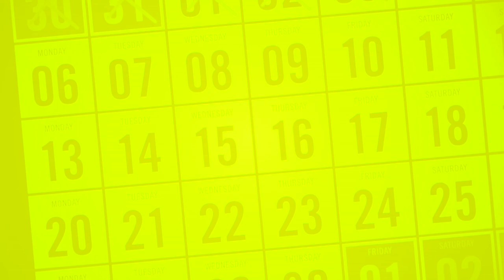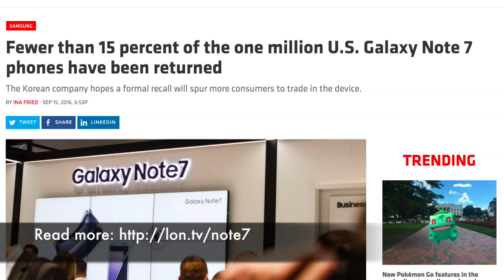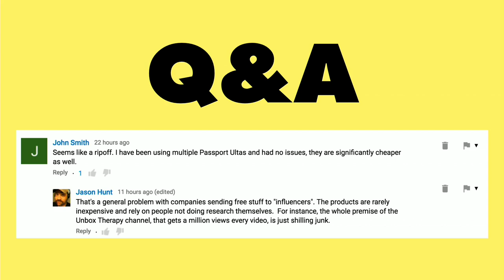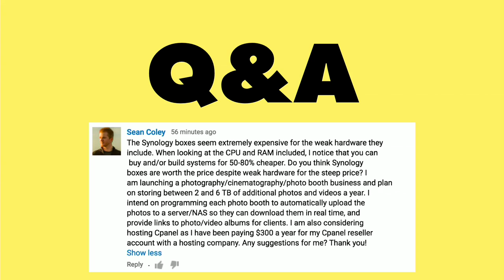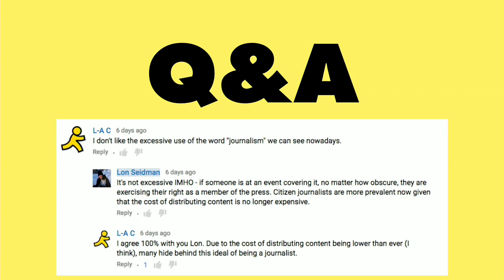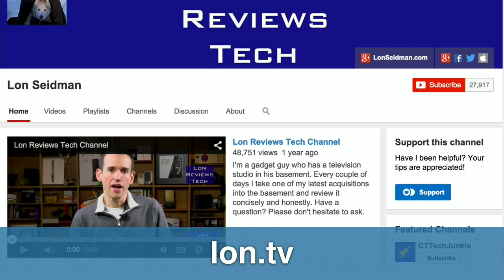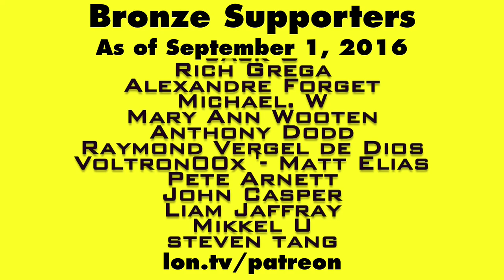Weekly Wrapup 117 - Who Defines Journalism? DIY NAS Worth it? Cheap vs. expensive hard drives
See all of this week's mentioned videos - This week I look at what defines a journalist, DIY NAS vs. an appliance like Synology, and show a few more new gadgets I saw in NYC last week.

VIDEO INDEX:
00:39 - Week in review
02:48 - NYC Trip: TP-Link 802.11ad router
03:55 - NYC Trip: HP 3755 all in one printer
04:22 - NYC Trip: Sandisk Clipsport MP3 Player
05:01 - NYC Trip: Plox Floating Death Star Speaker
05:48 - News: Few Samsung Note 7 returns so far
06:15 - Q&A: External hard drives: performance vs. price
08:15 - Q&A: NAS appliance vs. DIY
11:35 - Q&A: What defines journalism?
14:38 - Q&A For You: Examples of YouTube takedowns of your videos
15:13 - Coming up this week and conclusion